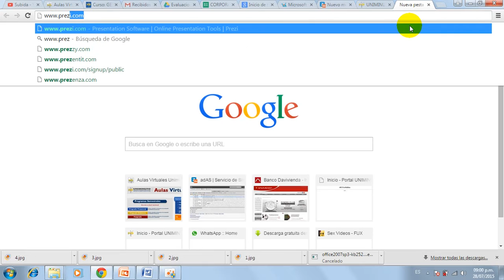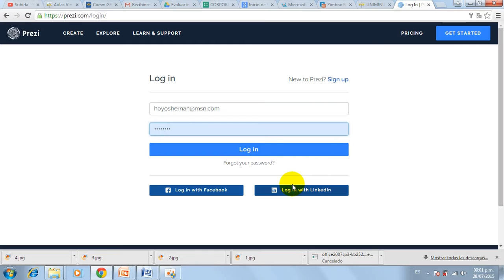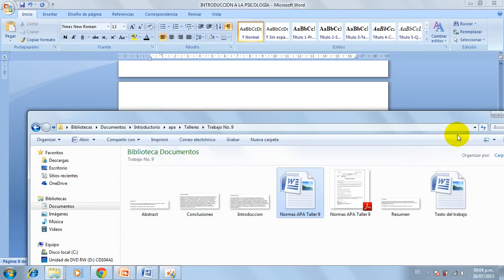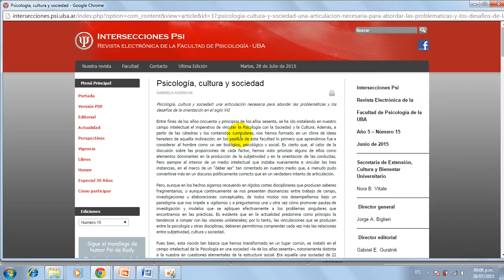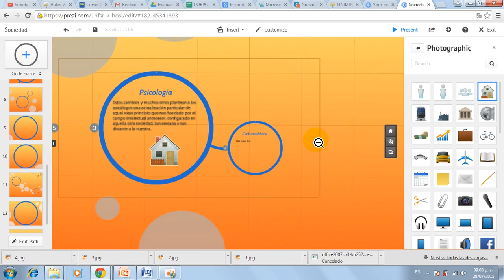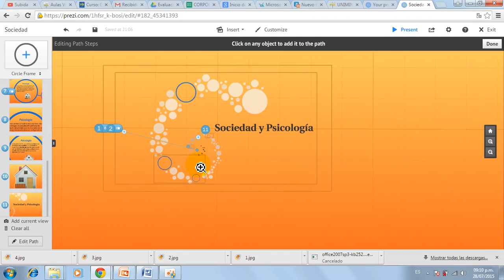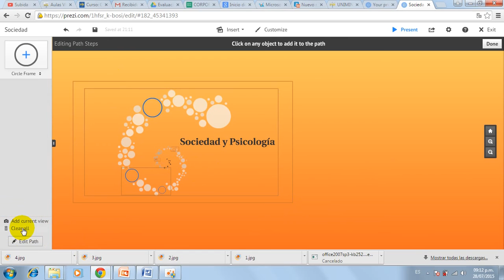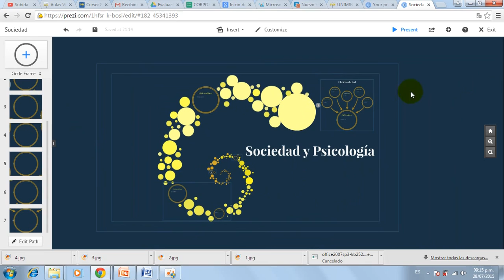Uniminuto - Seccional Bello - GBI - PREZI - Hernan Hoyos